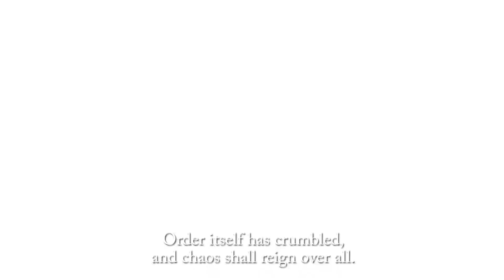SHIN MEGAMI TENSEI III NOCTURNE HD REMASTER REVIEW - Happy Console Gamer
Shin Megami Tensei III: Nocturne HD Remaster is a post-apocalyptic role-playing video game originally developed by Atlus for the PlayStation 2. It was published by Atlus in Japan and North America, and by Ghostlight in Europe. It is the third entry in the Shin Megami Tensei series, the central series in the Megami Tensei franchise. Multiple versions of the game have been published: the original version was published in Japan by Atlus in 2003, while a director's cut was released in 2004 in Japan. The director's cut was localized and released in North America in 2004 as Shin Megami Tensei: Nocturne and in Europe in 2005 as Shin Megami Tensei: Lucifer's Call. A high-definition remaster was released for the Nintendo Switch and PlayStation 4 in Japan in 2020, and is planned for an international release in 2021 on those consoles and Microsoft Windows.